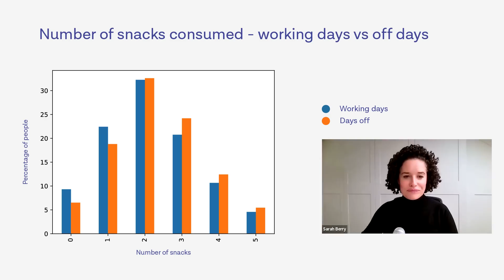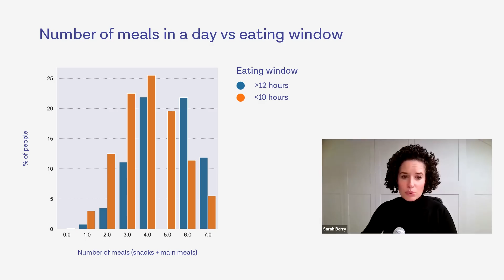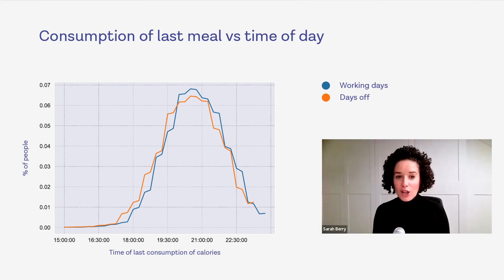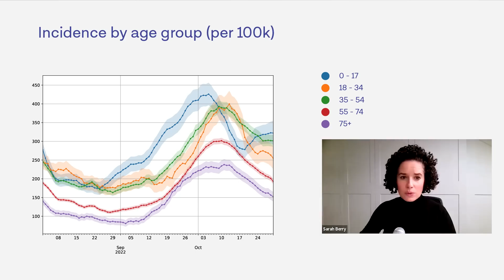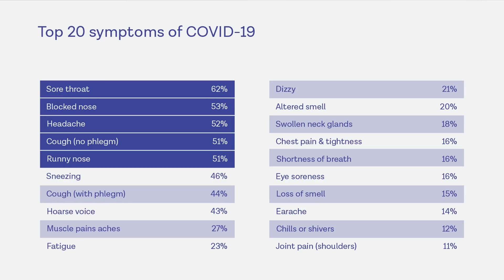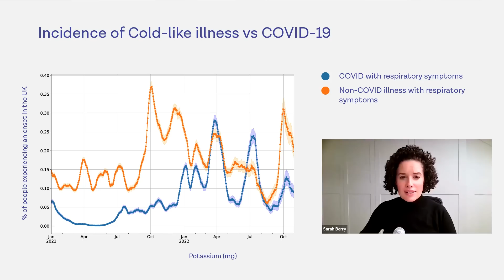First look at the Big IF Study + new COVID variants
This week, ZOE's Chief Scientist Dr Sarah Berry steps in for Tim while he takes a well-deserved break after publishing his latest book Food for Life.

She talks about the latest updates from the Big IF Study, including who's getting involved and some interesting data on snacking. She also brings you cold and COVID updates and information on why the rates seem to be slowing down.